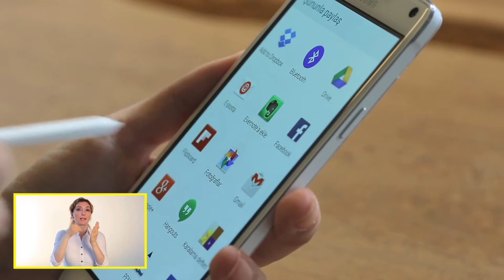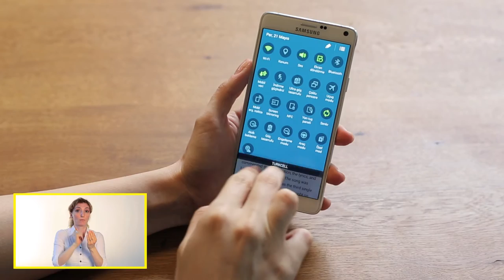Samsung Galaxy Note 4’ün Kolay Kullanım İpuçları Nelerdir?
Turkcell teknoloji danışmanınız, Samsung Galaxy Note 4’ün kolay kullanım ipuçlarını anlatıyor.